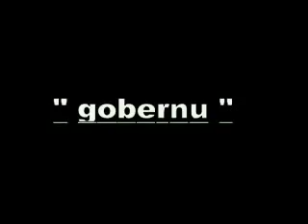Gobyernu (Ilocano joke )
ILOCANO JOKE JOKE LANG
HAAY BIAG (Uploaded By: Roland Arnedo)